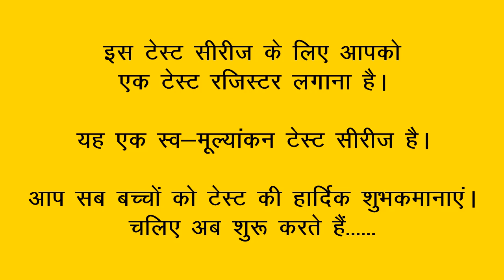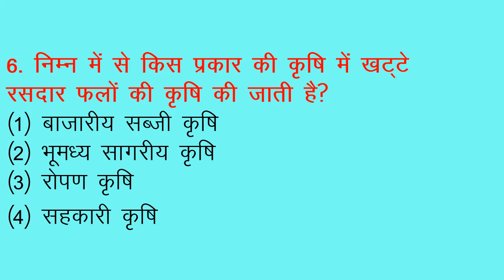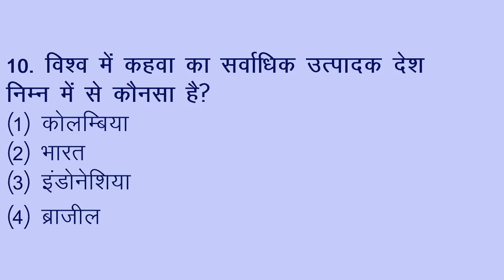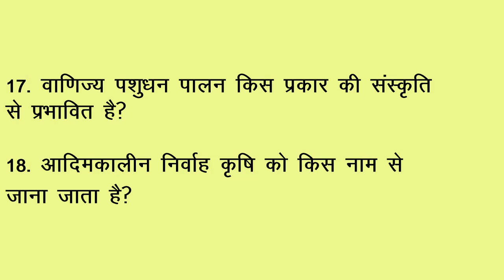Geography Test Series-2022 | GTS-04 paper| Class-12 | Lesson 5 | Primary Activities